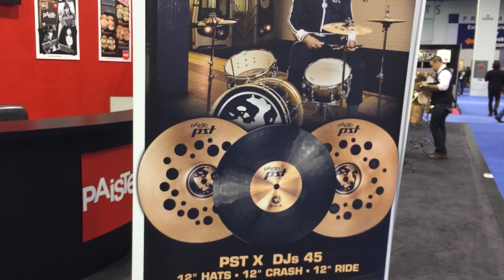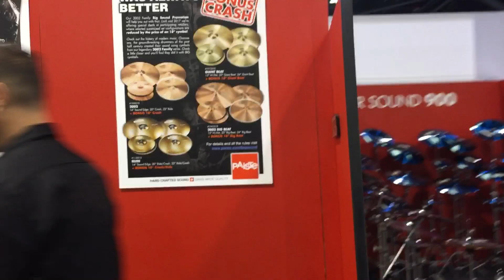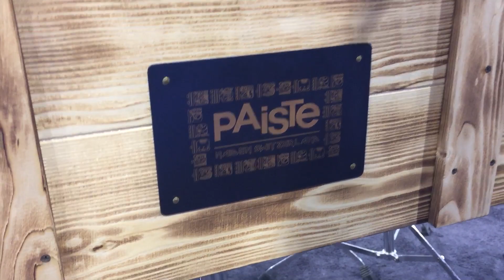NAMM Cool Stuff Paiste Booth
NAMM Cool Stuff Paiste Booth with. Tm Shahady